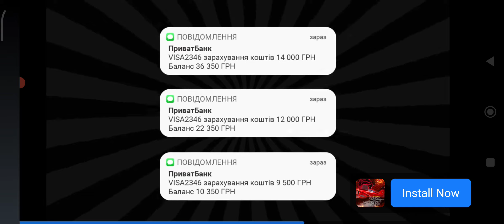Space Survival: Sci-Fi RPG. Проходження #38 (без коментарів)